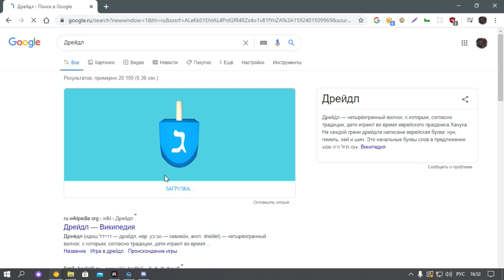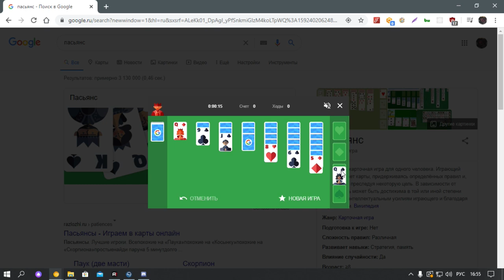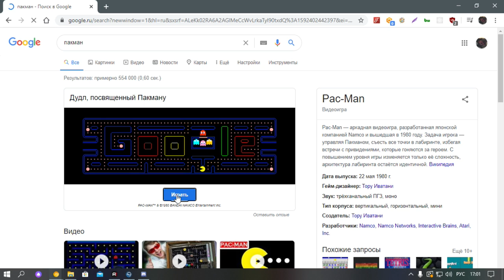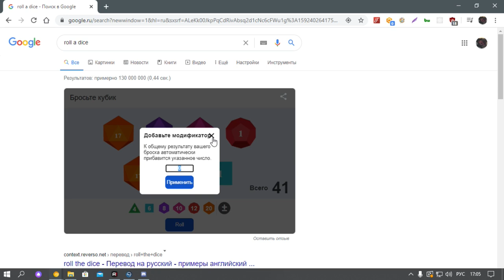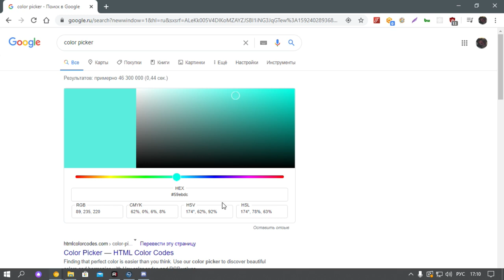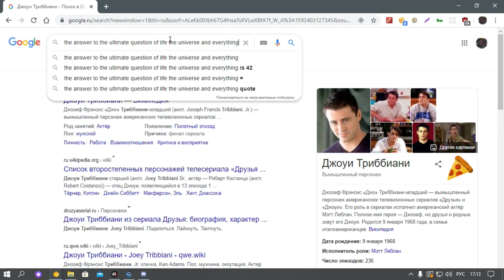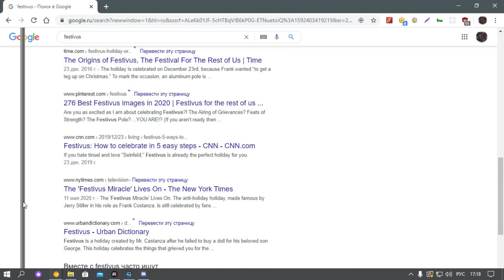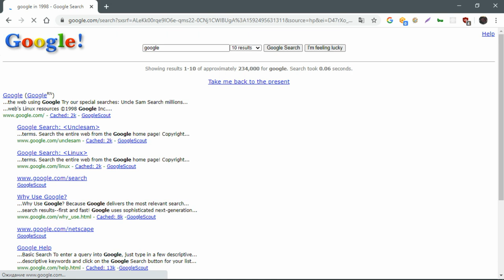Приколы, пасхалки и мини игры в Google Search(Поиск)